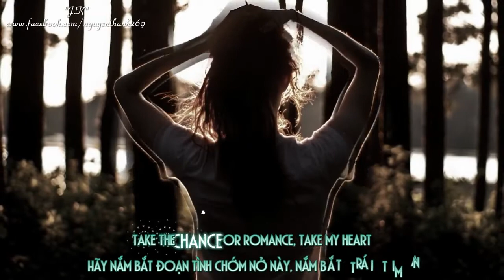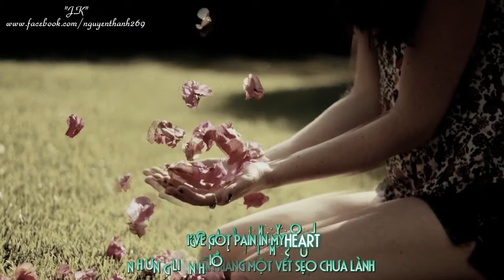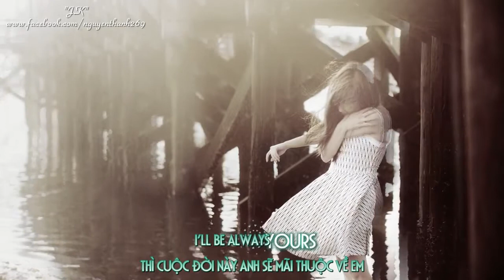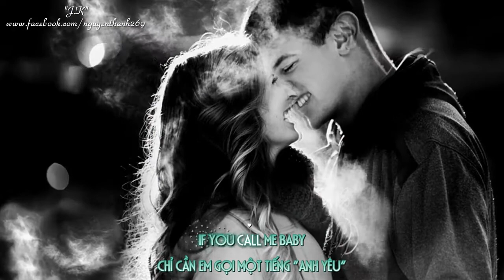Cheri Cheri Lady Modern Talking Lyrics Kara + Vietsub HD 720p